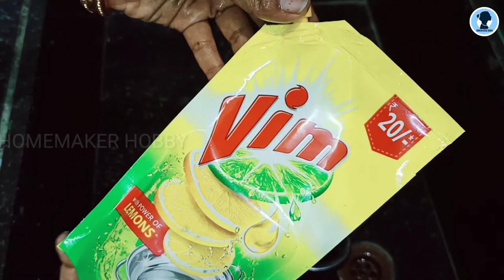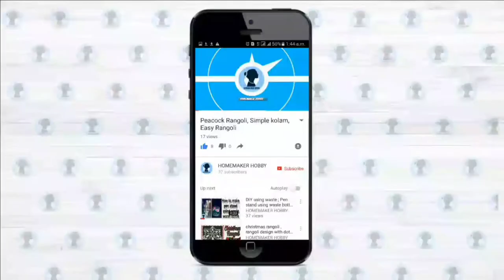How to clean and sterilize baby bottle at home | Two methods of sterilization | Tamil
Always clean the bottle well and sterilize it regularly. change the bottle or nipple after 3months of usage.